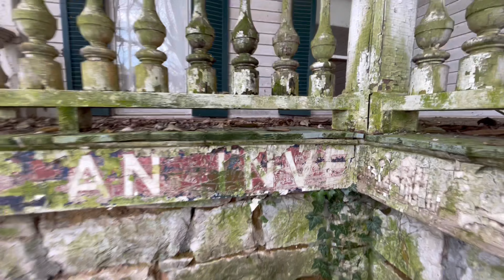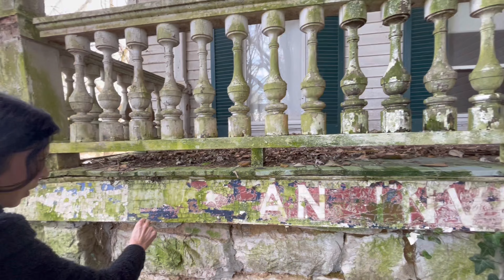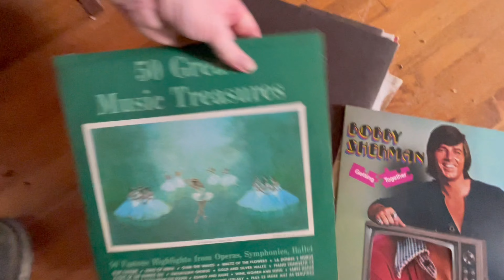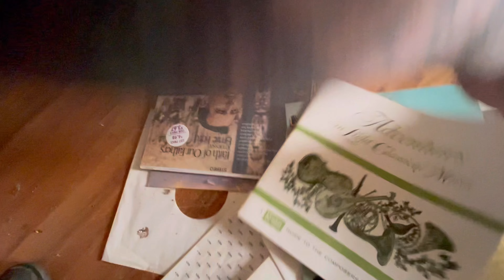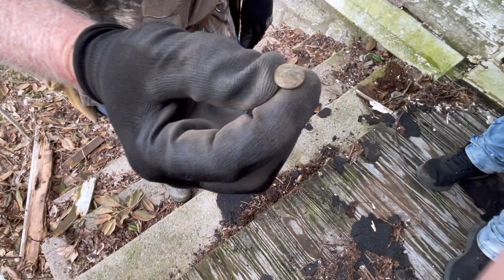Abandoned Home Of A Former President | Searching Rippavilla Plantation